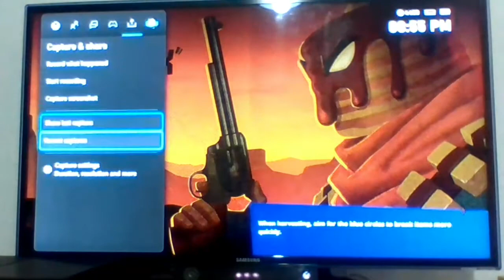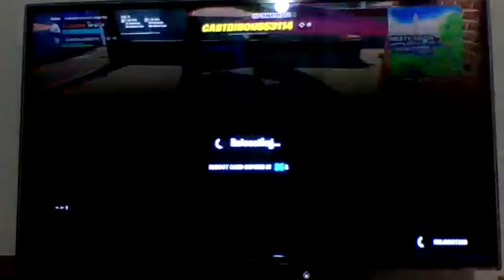Fortnite Gameplay Montage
Writing's on the Wall" is a song by English singer Sam Smith, and written by Smith and Jimmy Napes.

"Moonlight" is a song by American singer-songwriter Grace VanderWaal. It was written by VanderWaal and Ido Zmishlany, and produced by the latter.